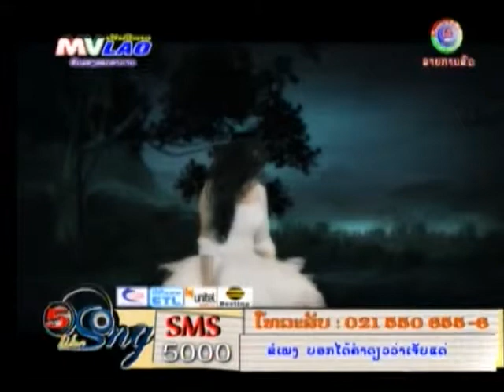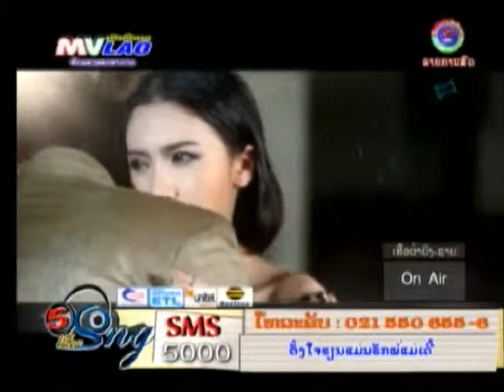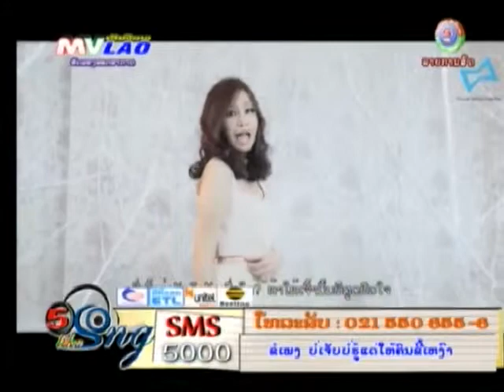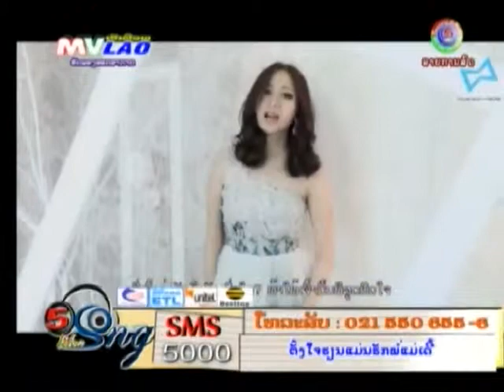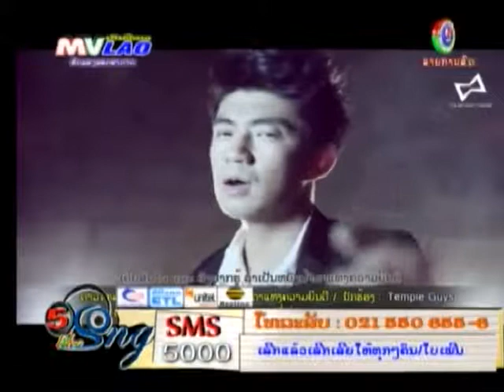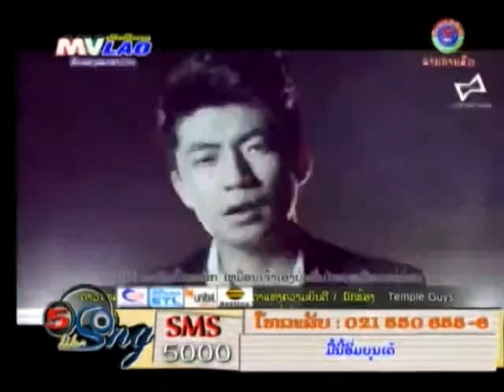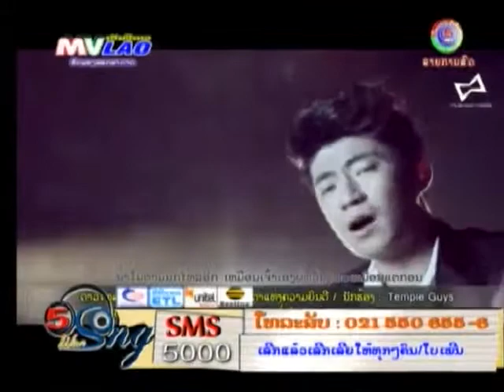MVLAO Five like song 19 9 2013